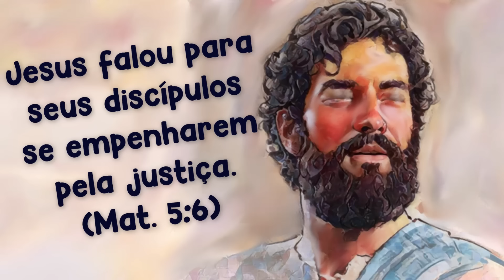🔵 VOCÊ AMA A VERDADE E A JUSTIÇA ✅ EXAMINE A BIBLIA TJ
㋛ 9 DE MARÇO DE 2024 ㋛▓▒░ ▓▒░ ░▒▓ ㋛ As animações das imagens deste vídeo foram criadas ou editadas para seu uso. Nenhum modelo foi usado. As animações deste vídeo foram editadas por este canal  ㋛.▓▒░ ▓▒░ ░▒▓ ㋛ EXAMINE A BÍBLIA  ㋛